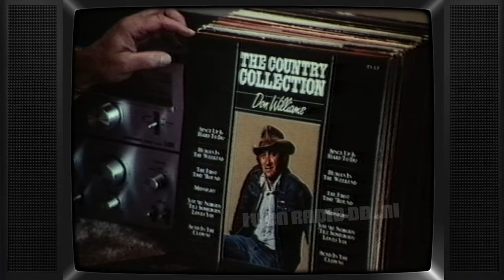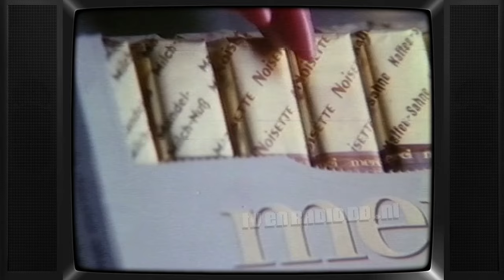TV: STER Blok (19820914, 2020, Nederland 2) (5 min, begin mist) | Oude Nederlandse Reclame | Loeki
Incompleet STER reclameblok. Uitgezonden op 14 september 1982 om 20:20uur op Nederland 2. Inhoud:
- Scottex toiletpapier (incompleet)
- Loeki de Leeuw
- Blokker
- Vicks adem vrij
- Loeki de Leeuw
- The Country Collection
- Sandeman
- Kodak Disc camera
- Loeki de Leeuw
- Merci
- Andrélon
- Loeki de Leeuw
- Monchhichi
- Bolletje Roggebrood (animatie)
- Planten
- Loeki de Leeuw
- Melitta
- Loeki de Leeuw outro (Strandstoel met accordeon)